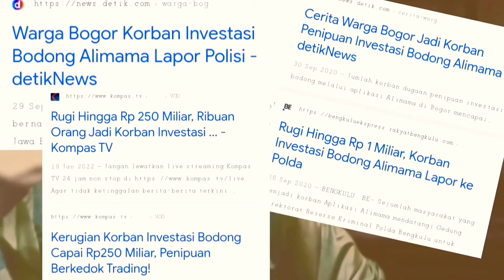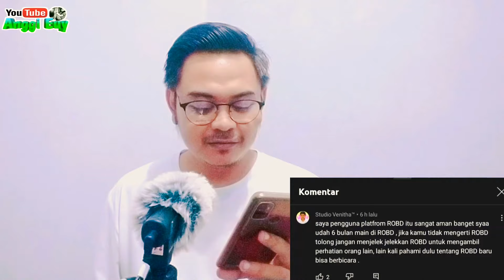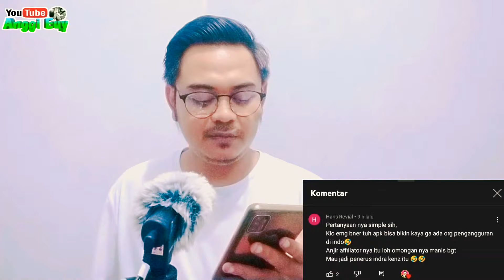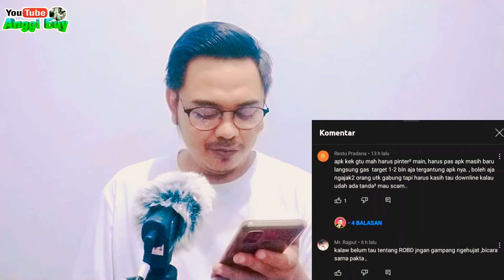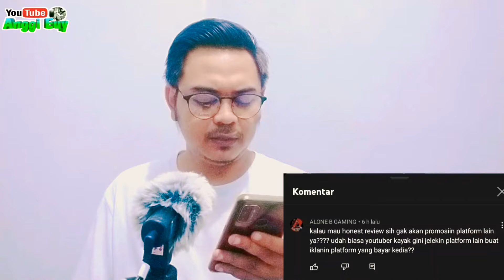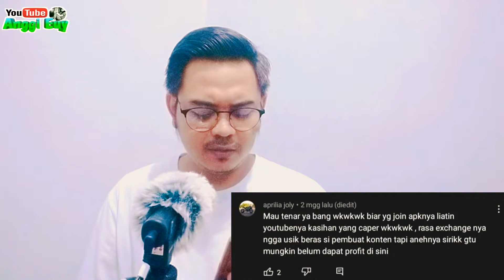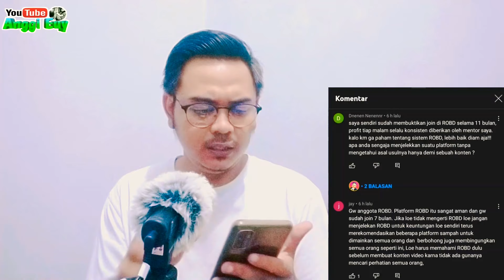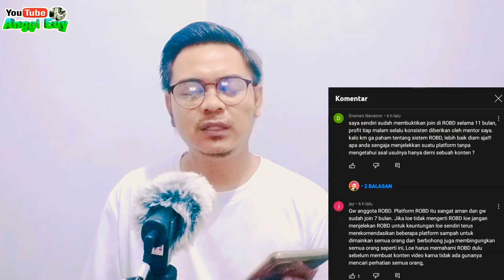ROBD GLOBAL - Trading Abal Abal Pasti Akan Scam/Penipuan!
ROBD GLOBAL - Trading Abal Abal Pasti Scam/Penipuan Akhirnya!